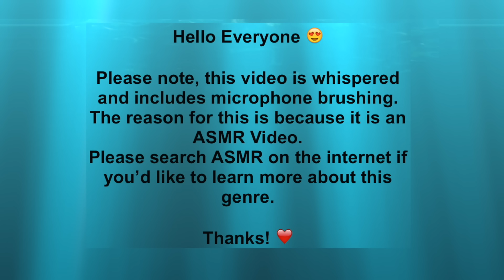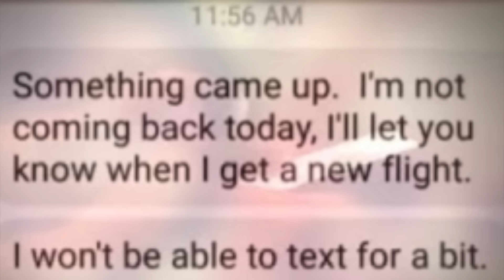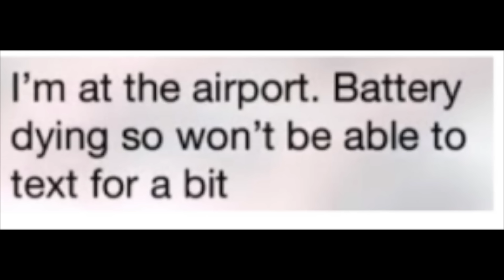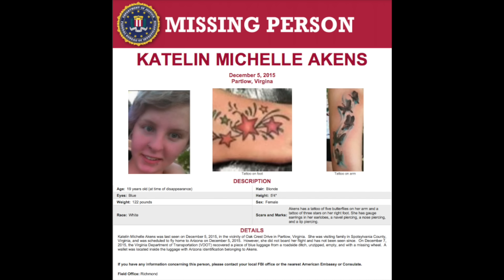HOUR LONG | Did A Drunken Threesome Lead To Her Disappearance?| Katelin Akens | Whispered Mic Brush